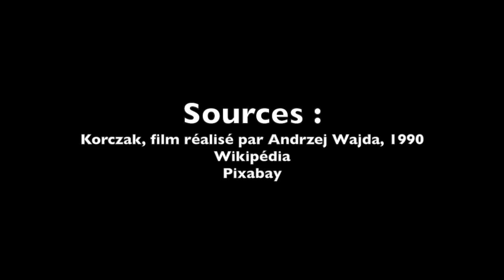Janusz Korczak : L’homme qui défendait les droits des enfants